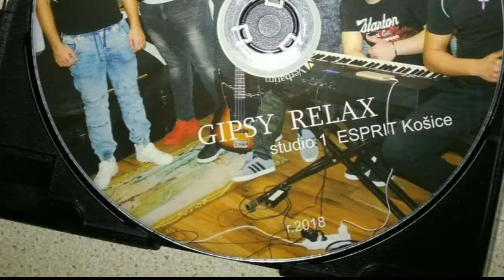Gipsy Relax ... Pre Nikolku...